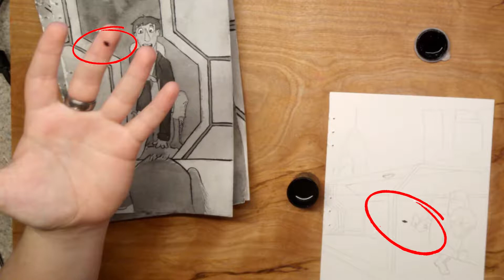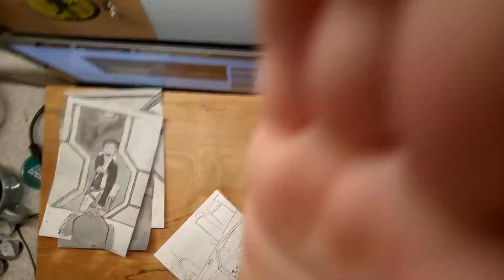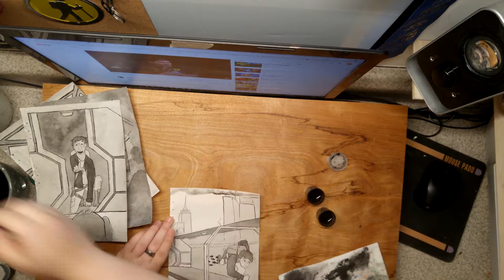Inktober Day 4- Underwater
This was one of my favorite pieces in the design stage, but I wasn't able to execute it exactly how I imagined it. But that happens with art, I'm still learning and having fun, so it's okay if not every one is a winner.